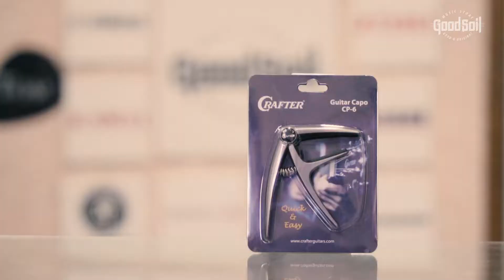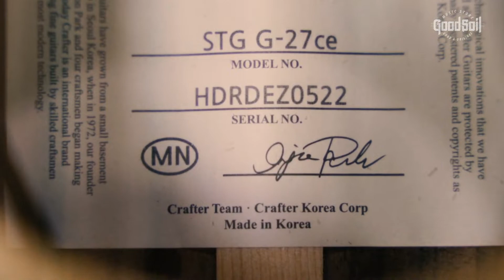Crafter guitars Mongolia анхны Unboxing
Солонгосын алдарт CRAFTER брендийн гитаруудыг гитарчин Ганга-оргил unboxing хийж дугралтыг туршиж үзлээ
Crafter Монголд албан ёсоор Goodsoil хөгжмийн дэлгүүрт худалдааллагдаж эхэллээ
Та бүхэн NUMUR болон STOREPAY аппуудаар зэээлээр авах боломжтой.
Та бүхэн вэб болон GoodSoil апп аар барааны танилцууллага дугаралт зэргийг үзэн шууд худалдан авалт хийгээд хүргүүлээд авах боломжтой юм
🏣🏤🏥🏦Хаяг
Салбар 1 СУИС ын баруун талд 20м
Салбар 2 Зүүн4 замын автобусны буудлын баруун урд талд